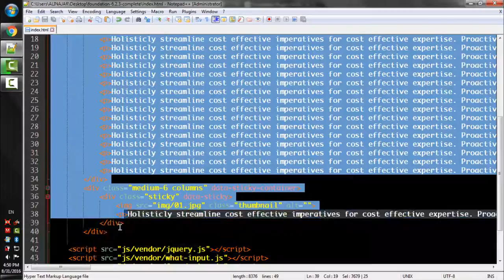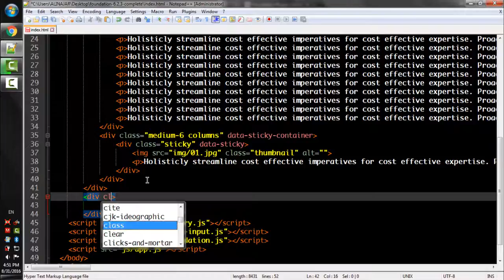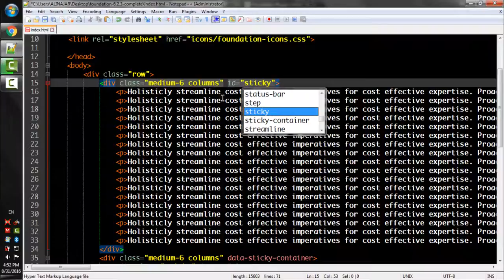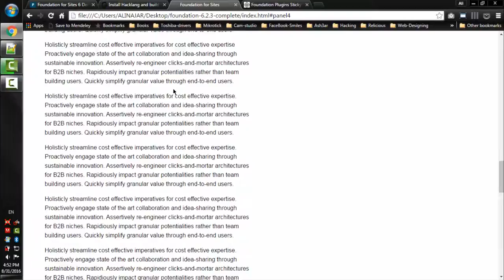Lecture Num 124 Sticky Data Anchor